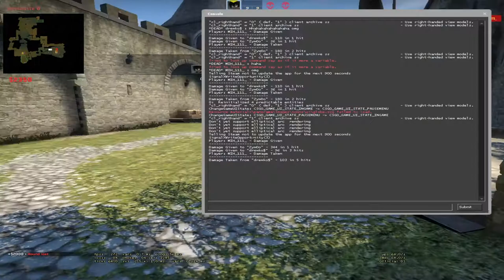CSGO | SE SUFERA PREA MULT DIN PARTEA INAMICILOR